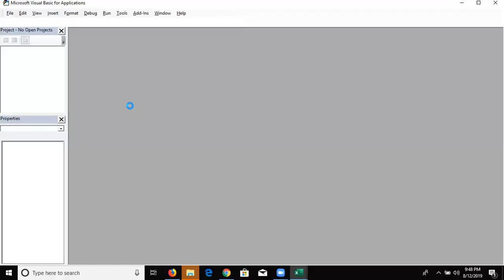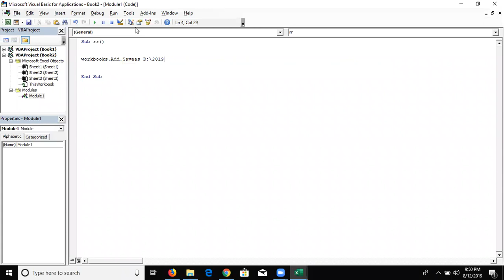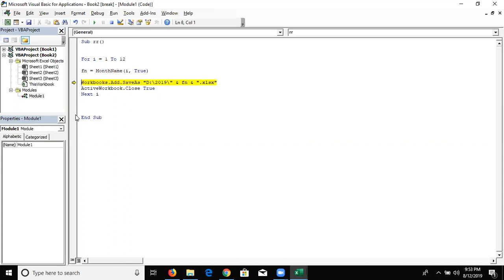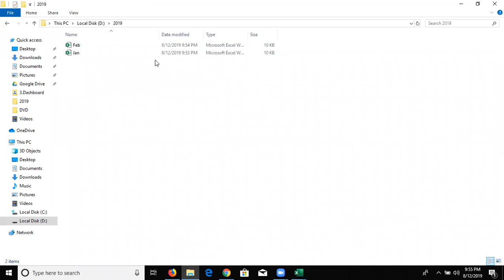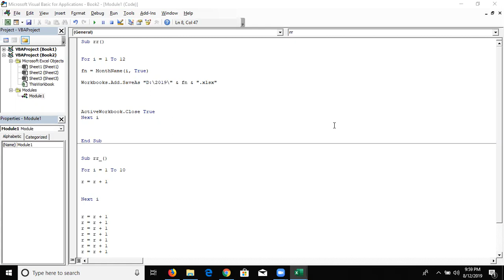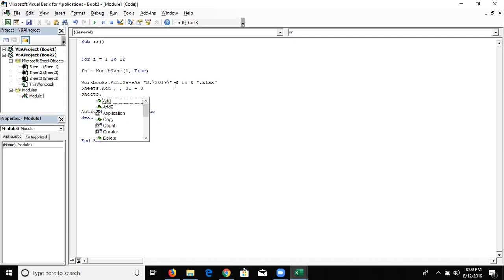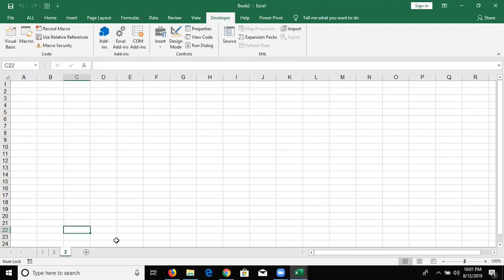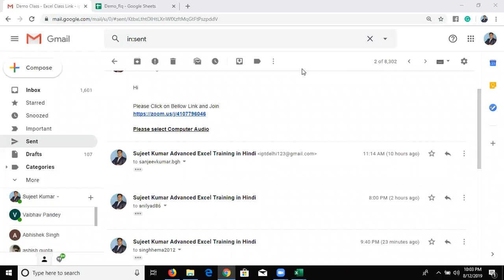Advanced Excel VBA Macros in Hindi